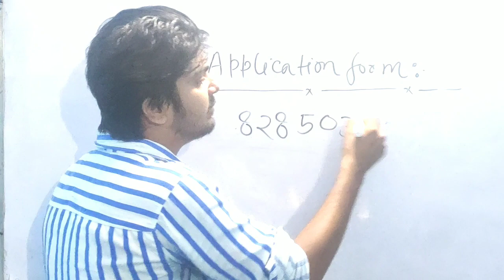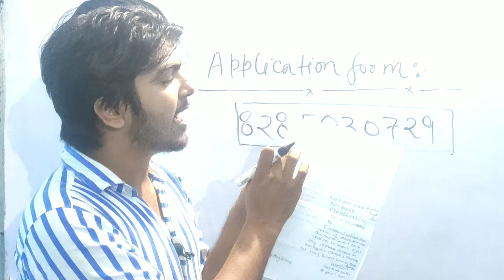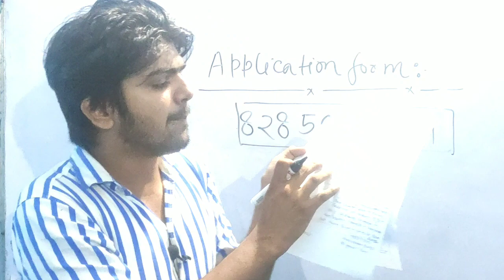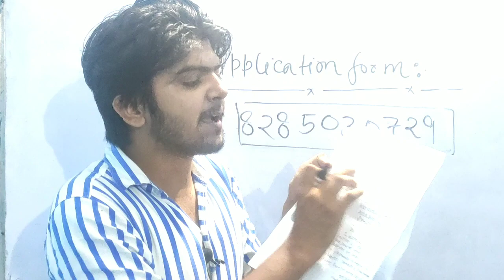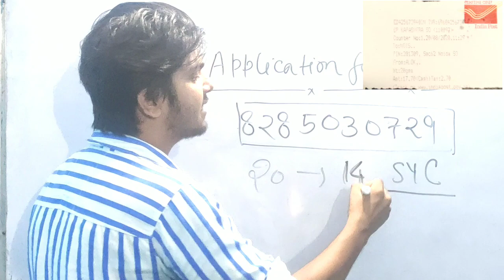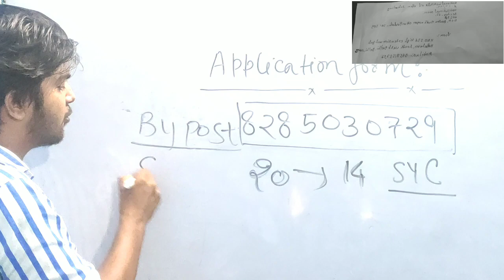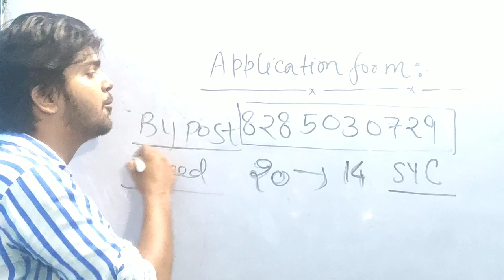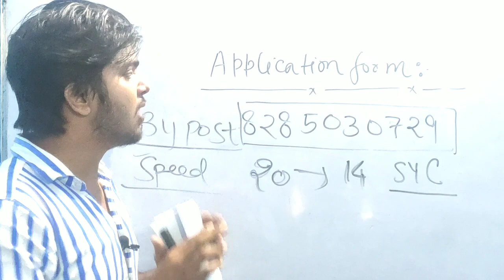Nios Result Application form🔥Nios Application जल्द जमा करवाये।। Nios Result Update 2020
Nios application form
Nios big news
Nios Latest update
Nios Application form

Nios Application form जरूर भेजे।
यदि अभी तक नही भेज पाए हो तो अभी भी भेज सकते हों जल्द।

nios applicationform, nios application form 2020 for class 12, nios application format, nios application form 2020, nios application form for study centre, nios request application form, nios result application form

Application Form Ko By Post Send Kijiye ...
Aur Koi Problem aati hai to Comment kijiye...

Supreme court Decision on Nios
Nios